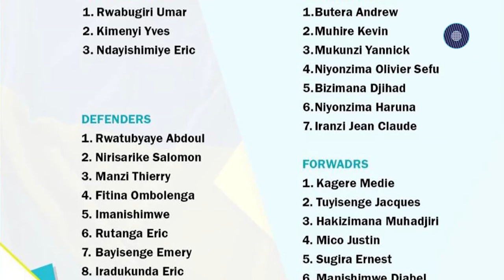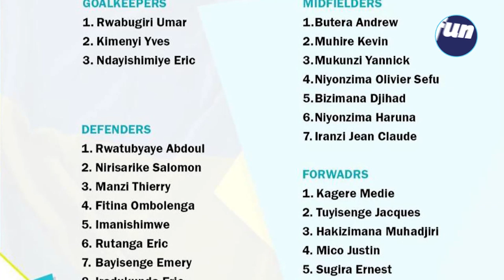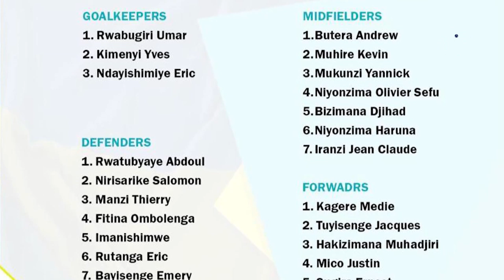Abanyamakuru b'imikino bavuye imuzi agatereranzamba k'ibibazo by'Amavubi